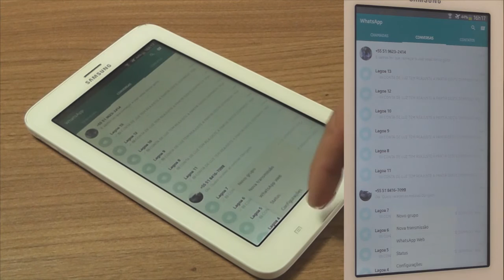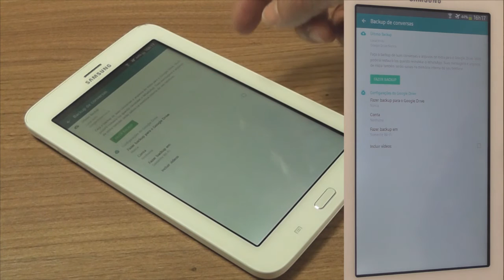ENGENHO DIGITAL - DICAS PARA O SEU WHATSAPP